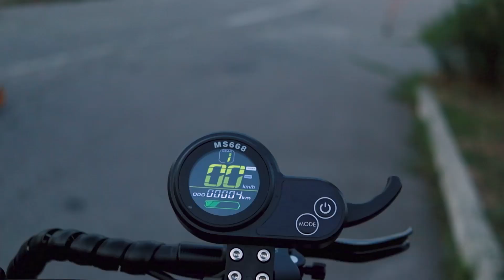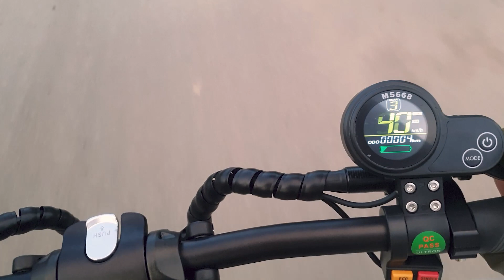Электросамокат Ultron X3 60V 32Ah 6000W : распаковка и цена его в Украине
Электросамокат ULTRON X3 - это надежный и мощный электросамокат, который способный стать достойной альтернативой традиционному транспорту. Характеристики данной модели полностью оправдают ожидания её будущего владельца:

Два мотор-колеса суммарной мощностью 6000 W позволяют быстро разгонять электросамокат до 90 км/ч;
Работы аккумуляторной батареи ёмкостью 32 Ah будет достаточно для преодоления расстояния до 80 км;
Собственный вес самоката составляет 45 кг, при грузоподъемности в 150 кг;
На ULTRON X3 установлены широкие колеса диаметром 11 дюймов что  обеспечивает хорошую проходимость на всех видах дорожного покрытия.